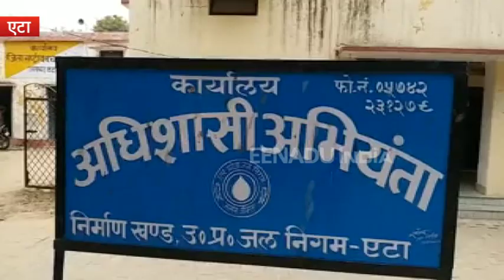लापरवाही का आरोप लगा रुकवाया सीवर लाइन का काम, जिला प्रशासन से की शिकायत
एटा: जिला मुख्यालय की आवास-विकास कॉलोनी में बीते दो महीने से सीवर लाइन डालने का काम किया जा रहा था. इसी दौरान स्थानीय लोगों ने मानक के विपरीत पाइप लाइन डालने का आरोप लगाते हुए काम रुकवा दिया और साथ ही इसकी शिकायत जिला प्रशासन से की. दो सप्ताह से ज्यादा समय हो गया, लेकिन काम अभी भी शुरू नहीं हो सका है, जिसके चलते आगे का काम भी रुका पड़ा है.